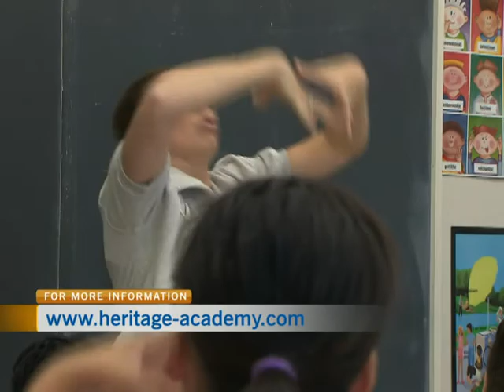Heritage Academy of Learning Excellence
Derek Rhodenizer of the Heritage Academy of Learning Excellence dropped by CTV Morning Live to discuss the lack of awareness regarding learning disabilities.